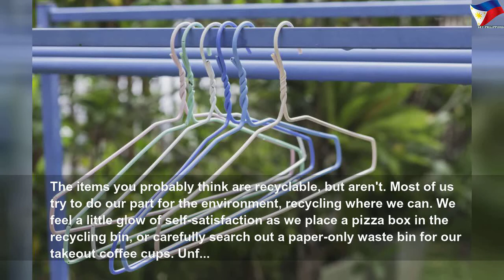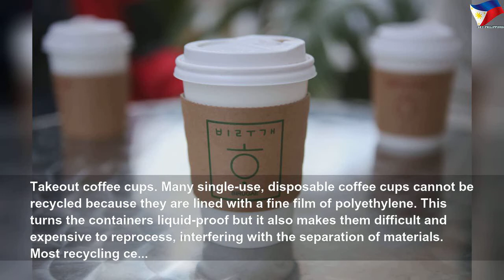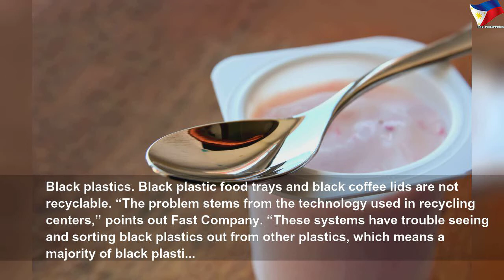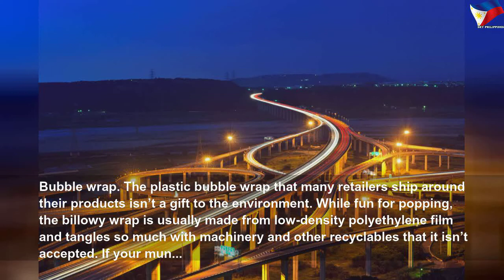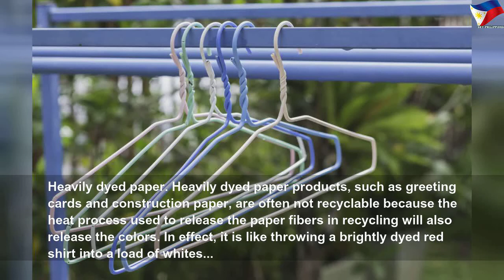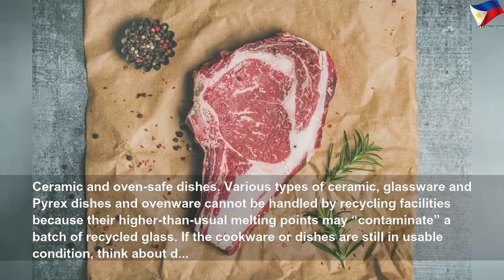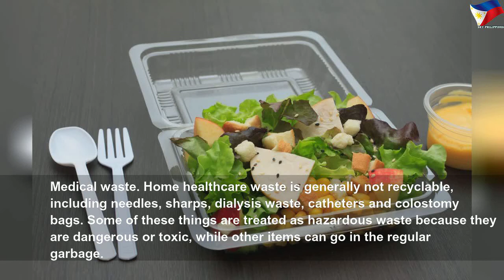Items you probably think are recyclable, but aren’t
Items you probably think are recyclable, but aren’t | High Thing